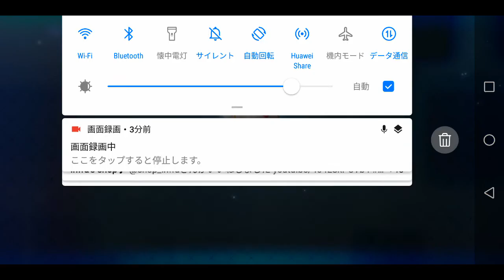２度目のFGO😅 何かしら❓🤔イベントが始まっていると言うか❓🤔そろそろ🙄終わるのかな～❓🤔争いはないようですが😅動画におさめてみます😅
本当にすいません😣💦⤵️上記の通りで😅争いはないようですが😅お時間あれば宜しくお願いします🙇⤵️